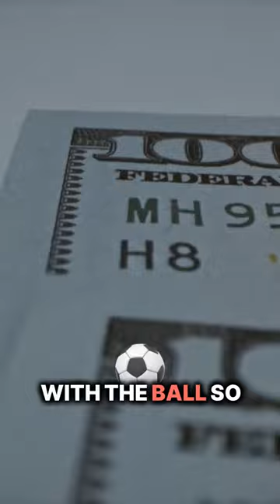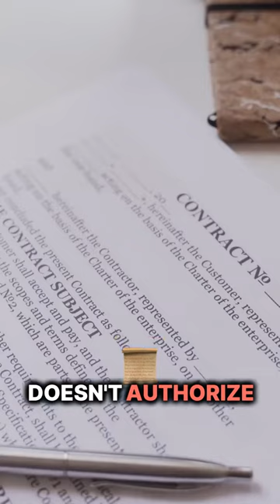They found a legal technique to cheat at the casino 👀